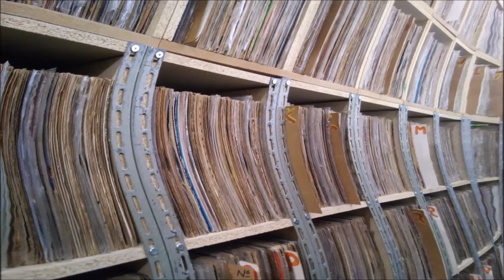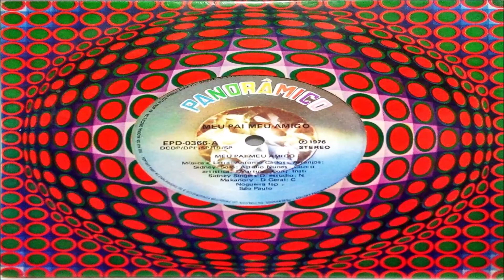Astulio Nunes Compacto Vinil Meu Pai Meu Amigo 1976